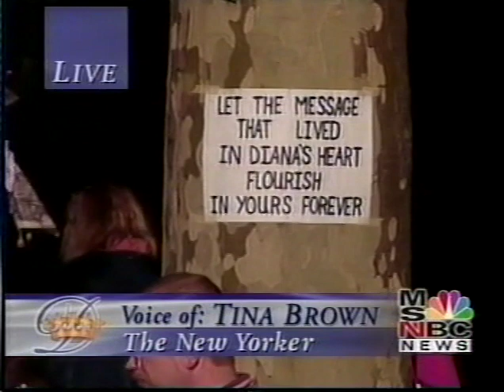PRINCESS DIANA'S FUNERAL (H.D.) - CASKET PROCESSION & CHURCH CEREMONY, THEN TO BURIAL SITE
FOR DIRECTORY BELOW, Click on "Show More":

Coverage by MSNBC and NBC IN 1997. Hosts: Katie Couric, Tom Brokaw, Jane Pauley, and Tina Brown (Editor of "The New Yorker"). The casket procession starts at Kinsington Palace and goes to Buckingham Palace, where it is joined by Prince William, Prince Harry, Earl Spencer (Diana's brother), Prince Charles, and Prince Phillip - they walk behind the casket to Westminister Abbey, which in the meantime has been filling with people attending the service. The church bell at Westminister Abbey rings once every minute until the cortege reaches Westminister Abbey.

Be forewarned that the burial site (in or near Althorp) is not shown. The trip there ends for the viewer when the hearst and limousines bearing the family members (also Diana's butler) go through the gates, which are then closed and guarded. For more about the funeral, see Wikipedia.

INTERESTING FACTS mentioned by the hosts as the cortege and casket pass and also that I've found elsewhere:
1) Richard Williams, the lead guardsman of the casket cortege, is a hero, who won a military cross after saving 100 people.
2) The envelope on top of the casket at front is addressed to "Mummy".
3) In 2007 Tina Brown (one of the hosts here) wrote an unflattering biography about Princess Diana (refer to Wikipedia's article about Princess Diana under section titled "Legacy").
4) Prince Charles was visiting Diana's sister, Sarah, when he met Diana at an event they were all attending.
5) The Spencer and Royal families requested that their faces (esp. William & Harry) not be shown during the ceremony. They are not shown In this coverage but I remember seeing them shown on another video years ago, so apparently all filming companies did not honor that request.

Did you know that if you need a break halfway through, you can close the video and leave. When you return (after any amount of time) , simply click on the video and it will be at the spot that you left off. Pretty amazing! Also, did you know that you can click on any number below and YT will take you right there. In the beginning I didn't know that and would try to find that number on the bar by pulling that circle along with my mouse cursor. (I know there is a name for this bar but can't think what it is?)

DIRECTORY:
03:25 Map of route the cortege & casket will take through the streets to Westminister Abbey.
13:28 The casket and cortege leave Kinsington Palace (former home of Princess Diana).
53:30 Richard Branson - airline mogul.
56:15 Representatives & patients of charities helped by Diana follow the casket.
1:00:28 Dodi Al Fayed's father, Mohammed Al-Fayed arriving.
1:01:50 Luciano Pavarotti arrives (he had been asked to perform but was too distraught).
1:10:45 Prime Minister Tony Blair and wife Cherie.
1:13:56 The Royal family stands at curbside to pay their respects.
1:16:08 Queen Noor of Jordan arrives.
1:16:56 Princess Margaret stands to the left of her sister, the Queen. Princess Margaret died in 2002, age 71.
1:22:12 Hillary Clinton arrives and enters the church.
1:23:17 Queen Elizabeth nods her head as the casket passes.
1:24:05 Jane Pauley comments that Prince William and Prince Harry are not curbside with the Queen. Andrew Roberts (Historian) points out that the Princes are waiting elsewhere to join the casket cortege.
1:28:05 Prince William, Prince Harry, Earl Spencer (Diana's brother), Prince Charles, and Prince Phillip (76 years old) join the casket procession.
1:37:38 Princess Diana's mother (Frances Shand Kydd) and sisters (Lady Sarah McCorquodale & Lady Jane Fellowes) arrive at the church (Westminster Abbey).
1:48:03 Prince Andrew & Fergie enter the church with their two daughters.
1:53:25 Queen Elizabeth, the Queen Mother (97 years old), and Prince Phillip arrive at church.
2:00:51 The casket arrives at Westminster Abbey.
2:15:08 Queen Elizabeth, Prince Phillip, Prince Charles, William & Harry place flowers by casket.
2:20:09 Lady Sarah McCorquodale recites a reading from _____________?
2:20:55 Lynne Dawson & the BBC Singers sing "Verdi Requim" - Breathtakingly BEAUTIFUL.
2:27:39 Lady Jane Fellowes recites from a book by Henry Van Dyke, an American clergyman, who died in 1933.
2:30:35 Prime Minister Tony Blair recites from 1st Corrithines-13 (correct spelling anyone? Thanks).
2:33:45 Elton John "Goodbye English Rose" (rewritten from "Candle in the Wind"). SUPERB!
2:37:56 Earl Spencer (brother) speaks emotionally and movingly about Diana's life.
2:56:30 Boys Choir "Danny Boy" - also very BEAUTIFUL.
3:01:01 Sting and wife Trudy.
3:01:51 George Michael
3:03:54 The guardsmen carry the casket from the church.
3:08:54 One minute of silence throughout the nation.
3:12:38 The casket begins the journey to the burial site.
Unfortunately, YT says I've run out of room, so have to end here but was able to point out most of what I wanted to .